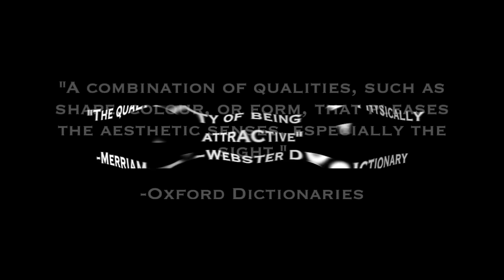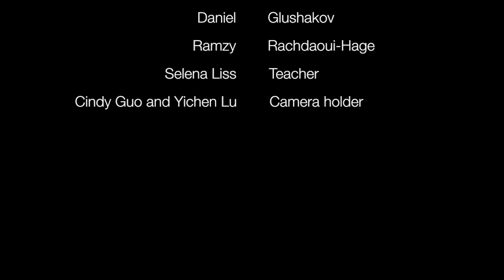The Real Monster | A Documentary on Beauty and Media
Beauty is not in the face; beauty is a light in the heart :) -Kahlil Gibran

Here's another documentary made for my Humanities "Truth and Photography" course. Hope you'll like it!